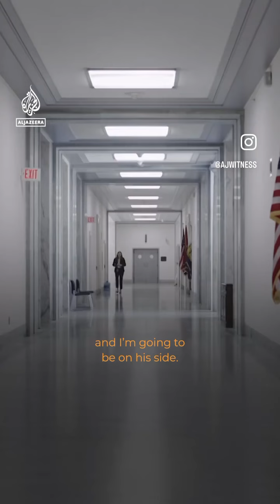Two Nations Created to Glorify God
Members of Congress discuss the significance of the US-Israel relationship, with some invoking biblical prophecies as justification for their support. One congresswoman argues that both Israel and the United States were established to honor God, and she defends the influence of religious beliefs on US funding and intervention in the Israel-Palestine conflict. A reporter from The Intercept queries the potential impact of religious extremism, specifically the Evangelical movement and its advocacy for Israel. The congresswoman rejects the label of extremism, maintaining that this community adheres to scriptural mandates to bless Israel. She also expresses her personal faith in Jesus' return and her belief in biblical prophecies, including those pertaining to Jerusalem and the Rapture.